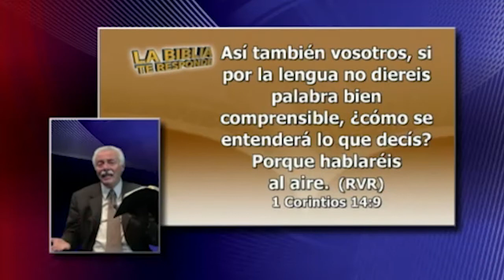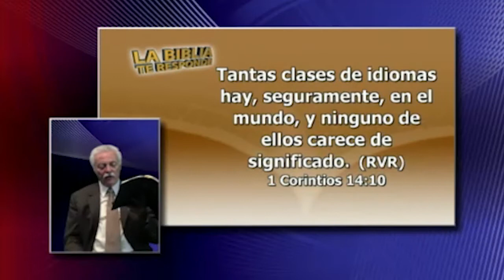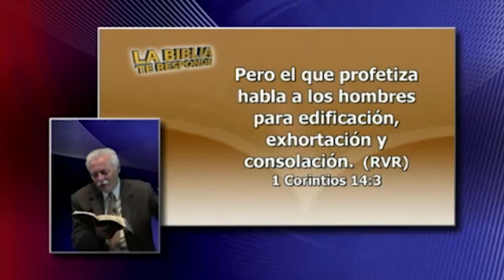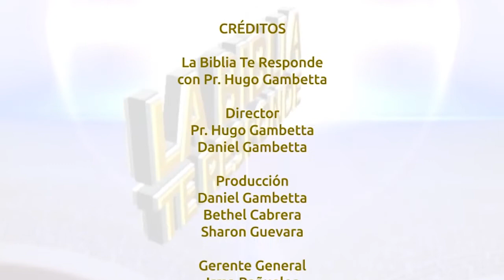¿CUAL ES EL VERDADERO DON DE LENGUAS?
Programa: La Biblia Te Responde